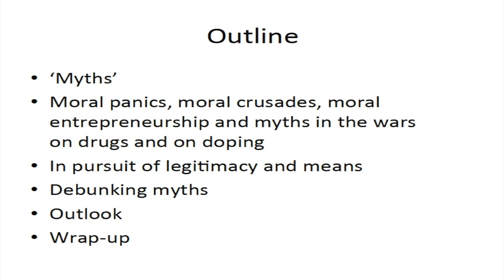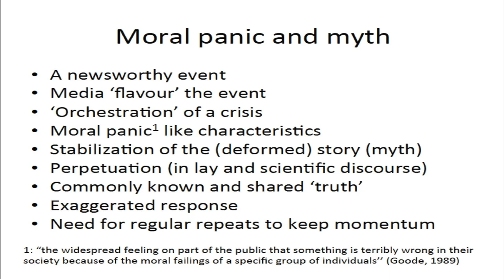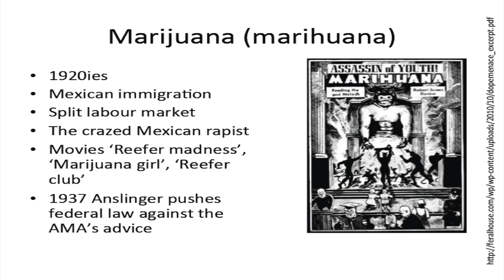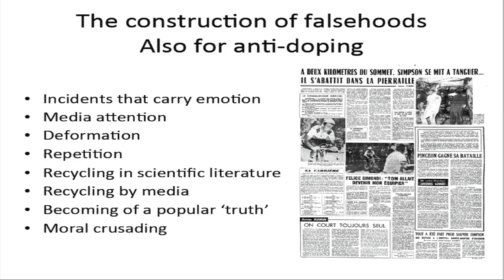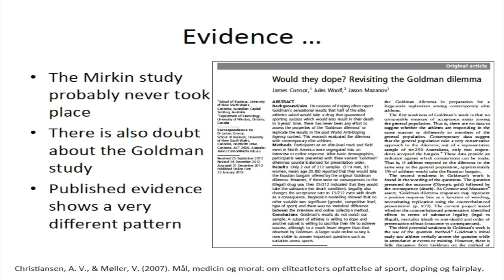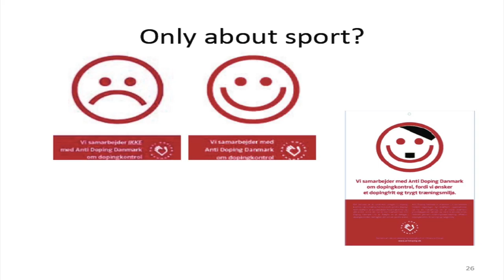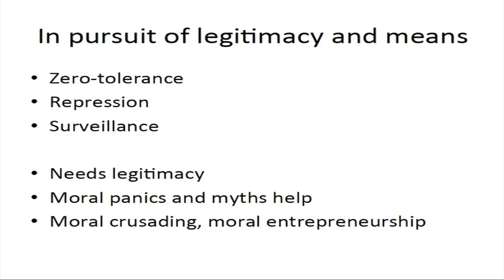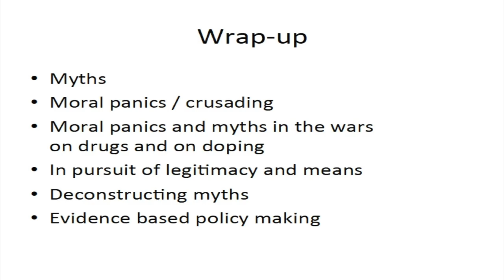The war on drugs and on doping: similarities, risks and opportunities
Bengt Kayser. The use of drugs to improve human performance, for example to improve physical performance in sports or cognitive performance at work may be increasing. Two opposing discourses can be heard, akin to those concerning the use of recreational drugs, a conservative one promoting zero-tolerance and repression, and a more liberal one promoting relaxation and individual autonomy. While public debate is on-going, harm reduction measures makes sense, for example by providing needle exchange for anabolic steroid use in body builders. Extension of such approaches merits reflection and debate.